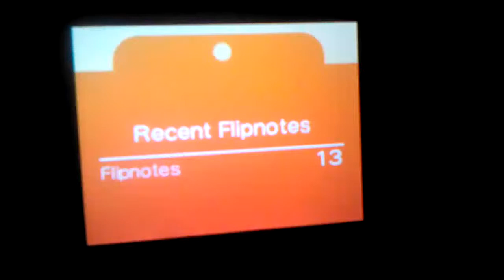Funny Flipnote Moments XD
Let Me Know That Song Annoying U